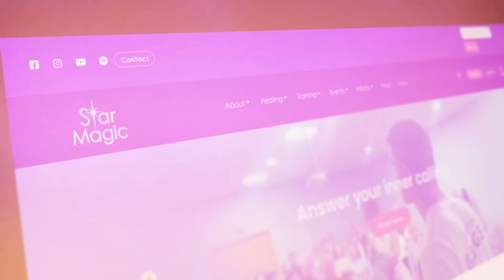5D Ascension Keys & Codes with Jerry Sargeant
➡ Sign Up for Your Free 7-Day Trial at Star Magic Healing - Complete Access to Our Vast Meditation Library

Jerry